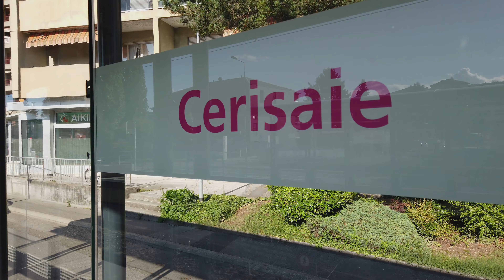Metro Station Cerisaie - Lausanne 🇨🇭 - Walkthrough 🚶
Cerisaie is a station on the M1 line.
The station opened on June 2, 1991.